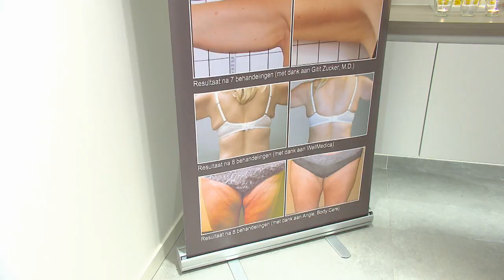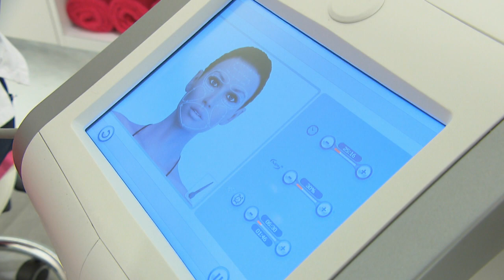Imperia Esthetica Gent Evergem Venus Swan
Venus Swan behandelingen in Belzele, Evergem, vlakbij Gent. Ontdek de voordelen en wordt een van de duizenden overtuigde mensen!